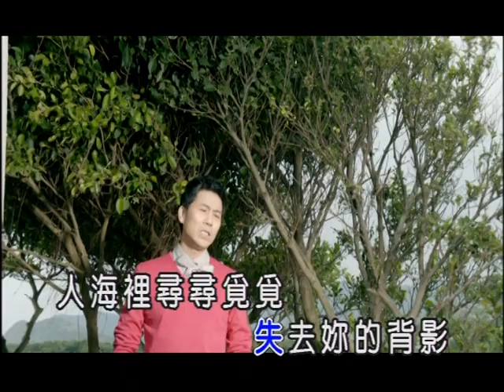羅時豐-在夢裡(官方KTV版)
收錄於羅時豐【再愛一次】專輯
人海裡尋尋覓覓反覆問自己 想你念你是否多餘
只能在夢裡...

中華電信：手機直撥760→按1→輸入657375
台灣大哥大：手機直撥803→按4→輸入657375
遠傳：手機直撥900→按4→輸入657375
威寶：手機直撥700→按4→輸入657375
亞太：手機直撥560→按2→按6→輸入657375